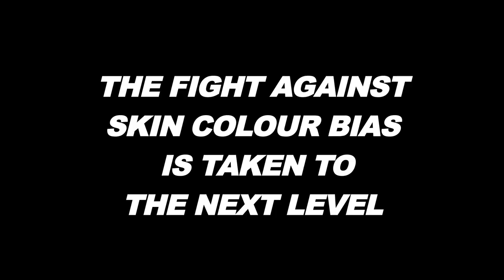Mirror Mirror On the Wall: Teaser Trailer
Launching this January 2016 Wilbur rages against the radical injustice of skin colour bias and discrimination through a song called Mirror Mirror On the Wall.